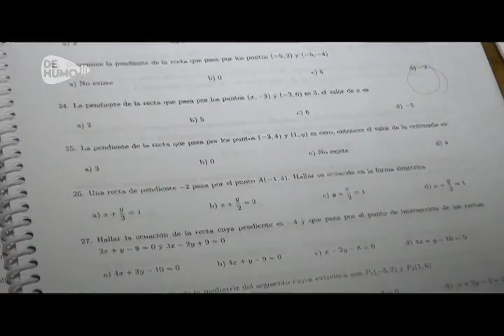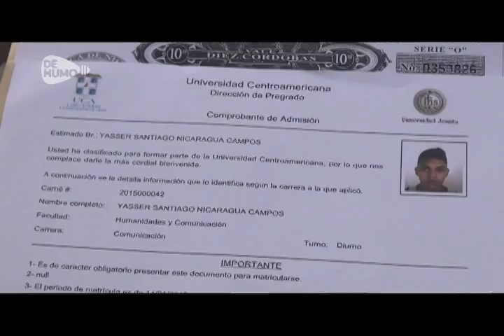Camino a la universidad